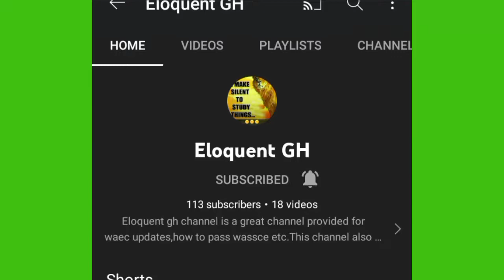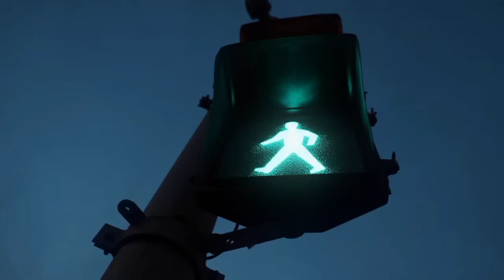History of Ghanaian presidents since independence of Kwame Nkrumah to date of Akufo Addo